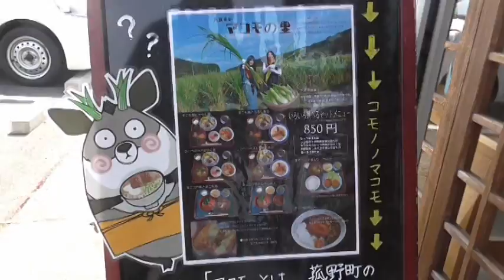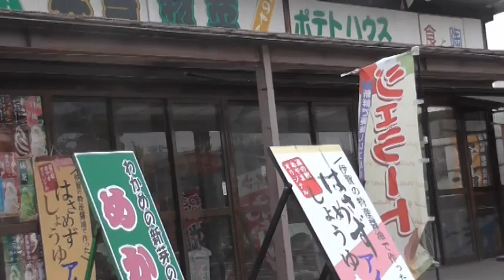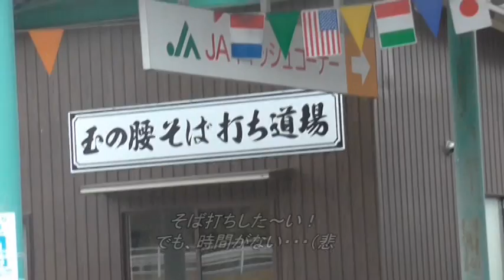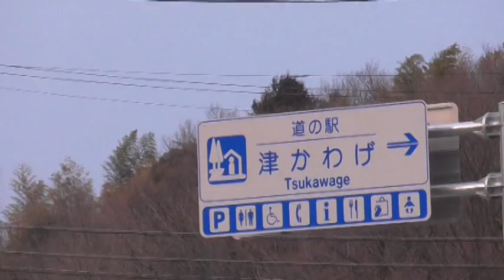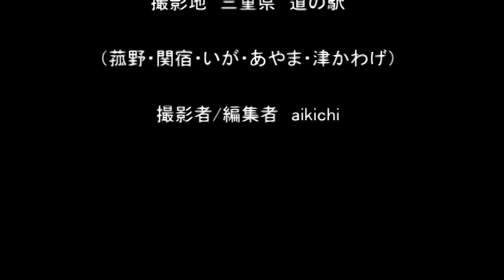道の駅めぐり in 三重 Vol1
三重県の道の駅めぐり　Vol.1